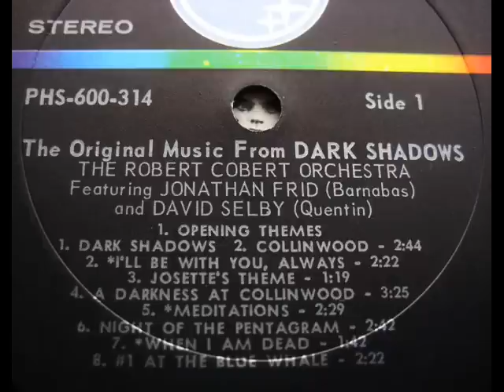Dark Shadows The Original Music Record Album Side 1 Robert Cobert Orchestra 1969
Original Record Side 1 complete